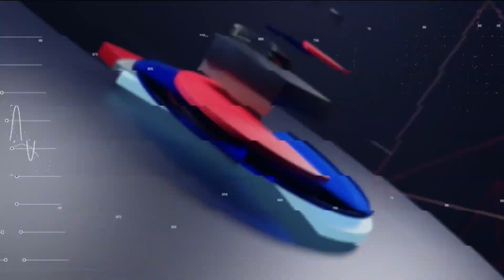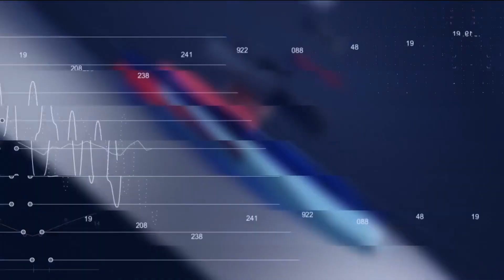Ibovespa opera em queda à espera de decisão dos juros pelo BC | CNN MERCADO - 19/09/2023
Na véspera da "super quarta", o mercado opera sem força, com o Ibovespa em leve queda e o dólar em alta. Confira as principais informações do mercado na terceira edição do dia do CNN Mercado, com Fernando Nakagawa.